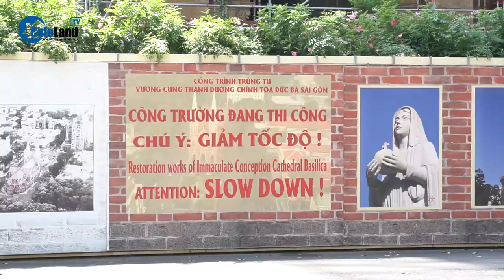"Đại trùng tu" nhà thờ Đức Bà Sài Gòn khi nào mới hoàn thành? | CafeLand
Nhà Thờ Đức Bà đang trong quá trình trùng tu và dự kiến sẽ hoàn thành vào năm 2023, tuy nhiên theo thông tin mới nhất, hiện dự án đã xin gia hạn thời gian hoàn thành đến năm 2027 do nhiều nguyên nhân khách quan.
Để xem hiện trạng bây giờ ra sao?
Nguyên nhân phải dời thời gian hoàn thành?
Quý khán giả hãy cùng Cafeland đi tìm hiểu nhé!